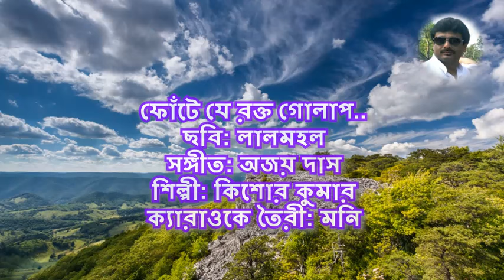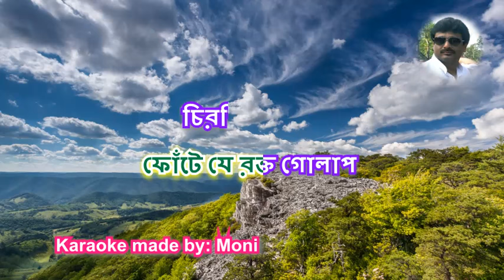Phonte Je Rakto Golap Karaoke with Lyrics